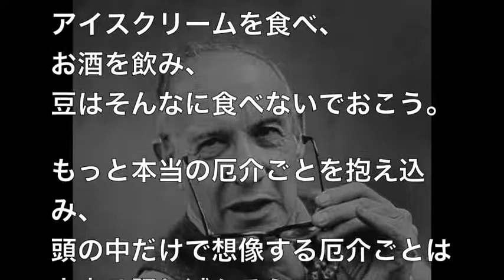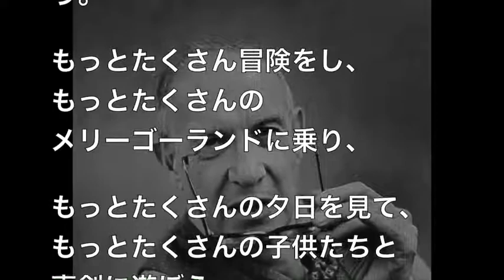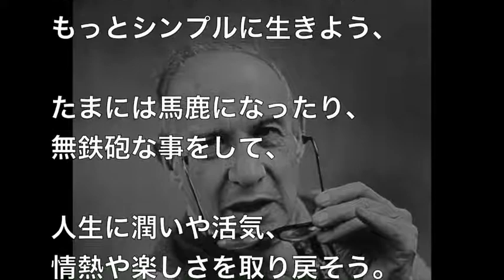ピーター・ドラッカーの現代人へのメッセージ